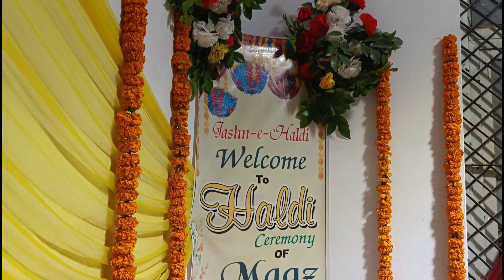Shadi wala vlog aa gaya hai 🥰Kis ki thi shadi weddingdress garara Full Masti vlog